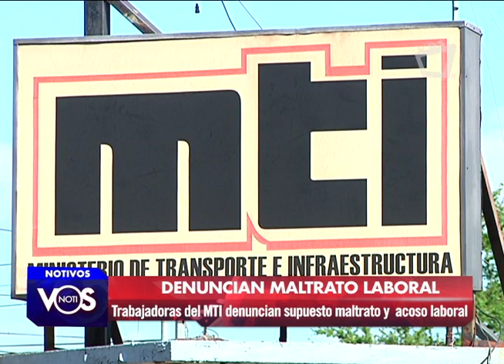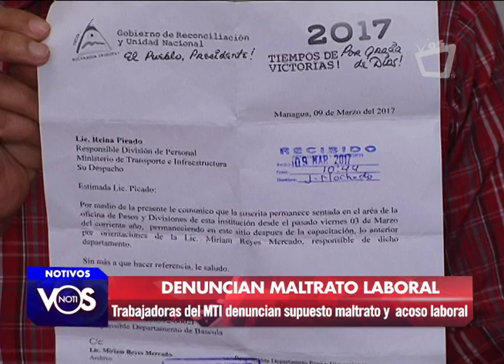Denuncian supuesto maltrato laboral en el MTI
Nueve trabajadoras del área de búsculas  del MTI denuncian a funcionaria de esta institución pública por supuesto acoso y maltrato laboral.